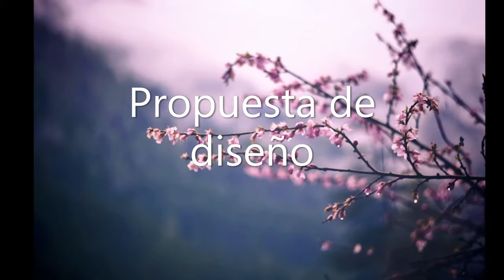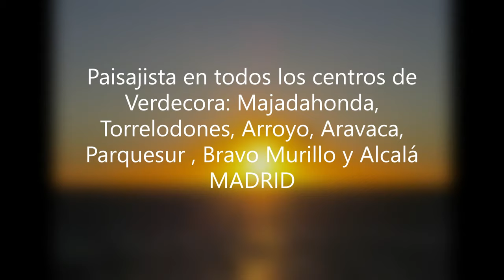6718 English garden II. Diseño: © Karolina Krzewicka-Romera